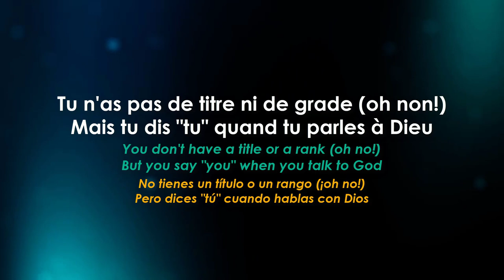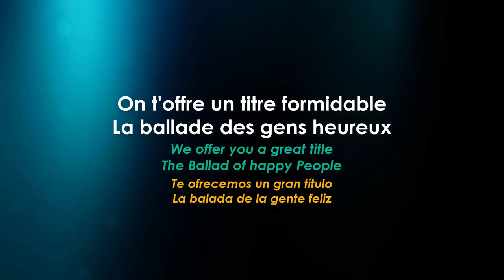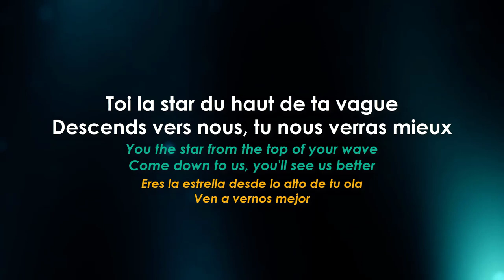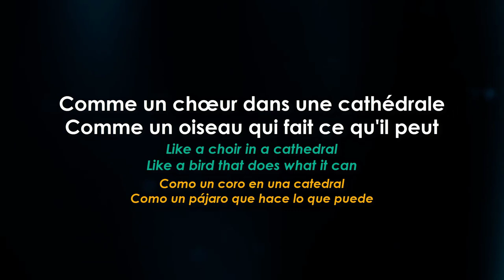Gerard Lenormand-ZAZ - La ballade des gens heureux - French Song with Subtittles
Learn and Practice this beautiful song "Gerard Lenormand-ZAZ - La ballade des gens heureux" will help you improve your French. Sing this song whenever you want.

for french courses or practice

Carla Bruni

All Rights and Credits To Gerard Lenormand and ZAZ
All Copyrights Belong To Gerard Lenormand and ZAZ